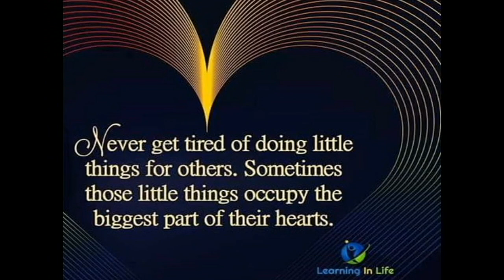Having The First Garden On The Island - Rains Should Be Coming Soon